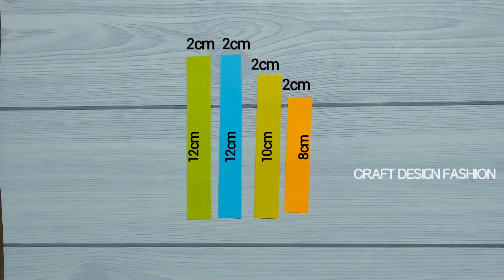DIY Easy paper bow gift wrap | how To Make Bow Out Of Paper | Bow For Gift Box | Gift Flower